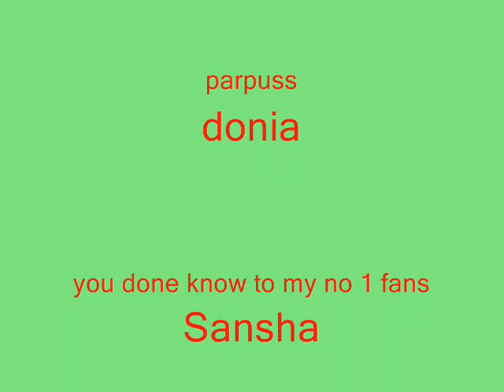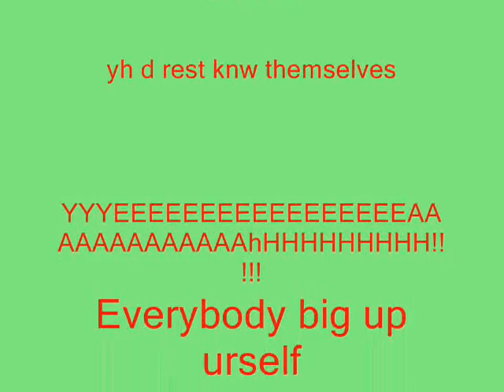Ice-be@m- wats wrong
ice-be@m again a song made in memory of skool dayz